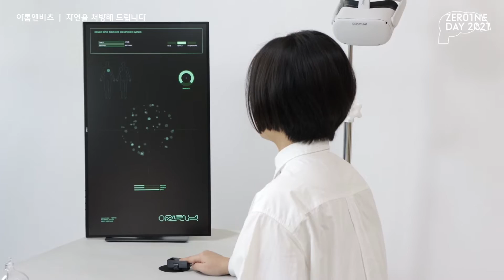2021 ZER01NE DAY 전시 다시보기🖼 아톰앤비츠 〈이완클리닉: 자연을 처방해 드립니다〉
작품 설명🎙디지털 가상 낙원으로의 초대
〈자연을 처방해 드립니다〉는 관람객의 마음 상태에 맞춰 가상 낙원으로 지칭되는 디지털 자연을 처방합니다.
이는 일상에서 벗어나는 이완과 환기의 순간을 제공하며
미래형 클리닉센터로도 상상해 볼 수 있을 것입니다.
이러한 예술적 시도는 일상에서 벗어나는 순간을 제공함과 동시에
미래형 휴식은 무엇인지, 셀프 케어에 대한 시도는
어떠한 방식으로 가능할지에 대한 질문과 가능성을 동시에 제시합니다.

ZER01NE(제로원)은 다양한 관점들이 모여 질문을 만들고
답을 찾는 오픈 이노베이션 플랫폼입니다.
아티스트, 건축가, 디자이너, 엔지니어 등 다양한 인재들이
함께 창의인재 생태계를 만들고, 스타트업과의 협업의 장을 만들며,
나아가 기업들의 적극적인 참여의 장까지 만들어 가고 있습니다.